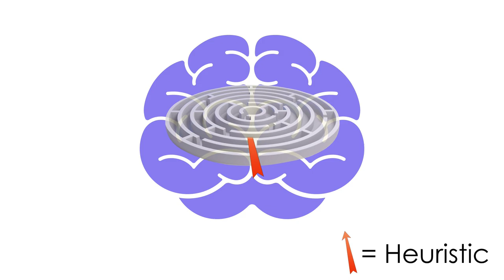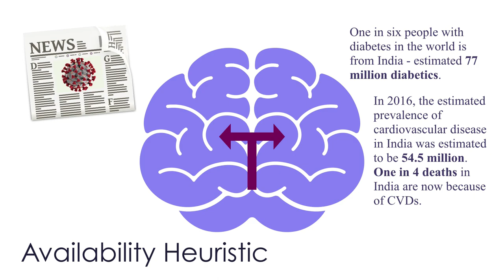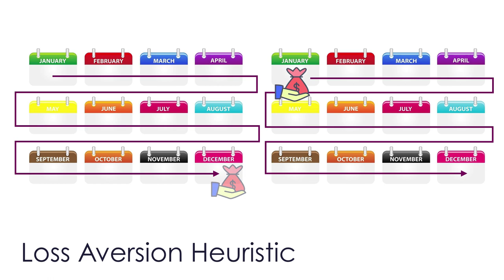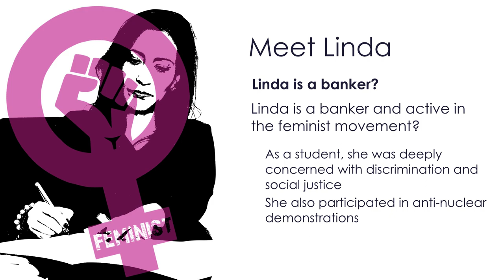2. बाधक मानसिक शॉर्टकट्स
मानसिक शार्ट-कट यानि heuristics, रोज़मर्रा के निर्णय लेने में बहुत सहायक सिद्ध होते हैं क्योंकि फिर हमें routine decisions लेने में कम दिमाग लगाना पड़ता है। मगर, हमारी जो धारणाएँ बचपन से हममें विकसित हुईं हैं, जो इन मानसिक शॉर्टकट्स का आधार हैं, वे हमारी सोच पर प्रतिकूल प्रभाव भी डाल सकती हैं, खासकर उन परिस्थितियों में जहाँ आवश्यकता है अपनी आटोमेटिक थिंकिंग के बदले हम सोच-समझ कर निर्णय लें। इस वीडियो में हम समझते हैं की कैसे कभी-कभी मानसिक शॉर्टकट्स यानि heuristics-based thinking बाधक साबित होती है।